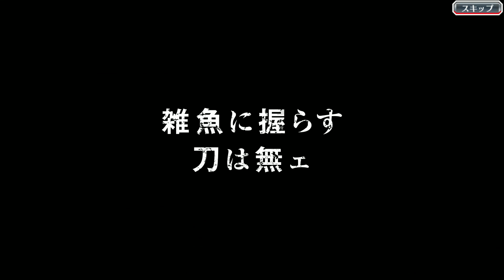Bleach Brave Souls - Lifelong Desires Summons The Blood Warfare